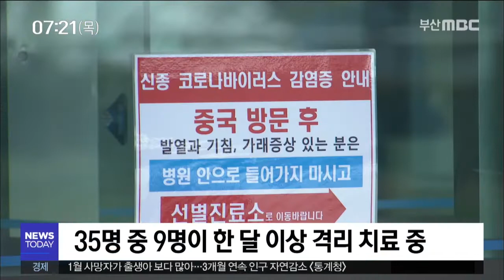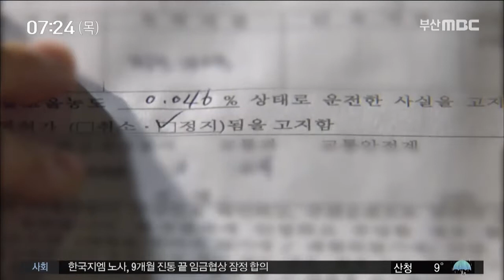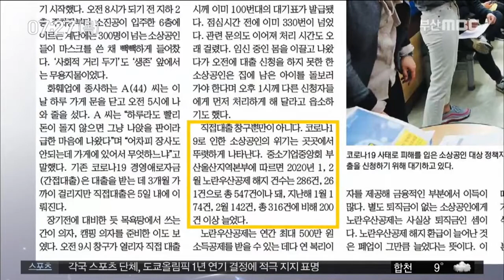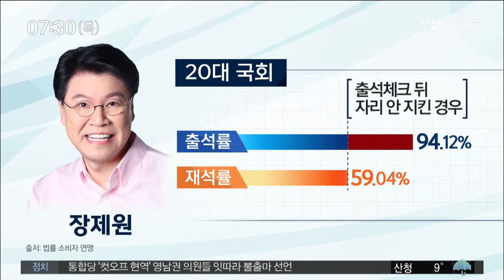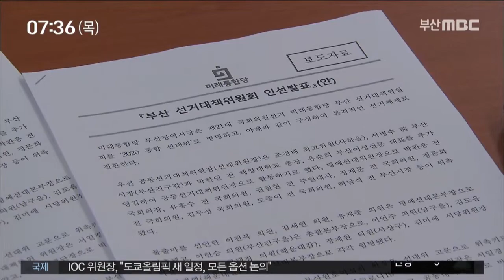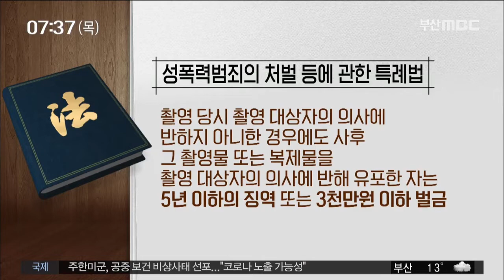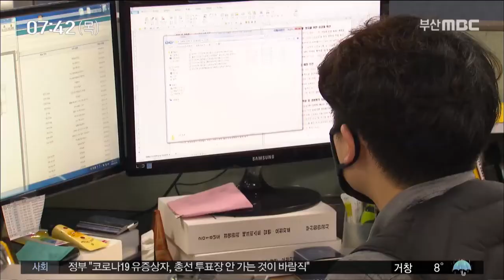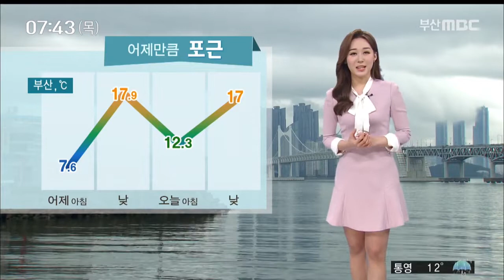뉴스투데이 부산 전체보기 2020-3-26